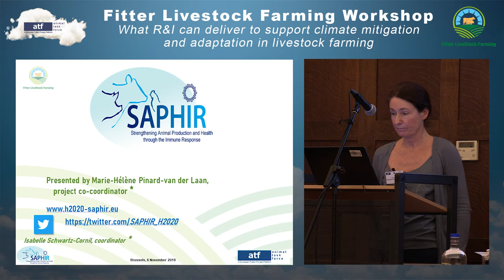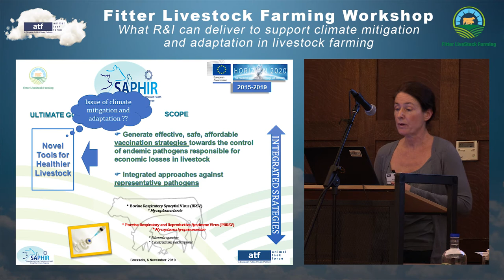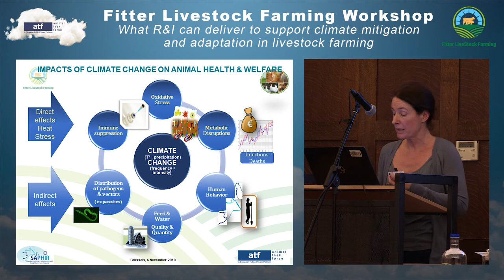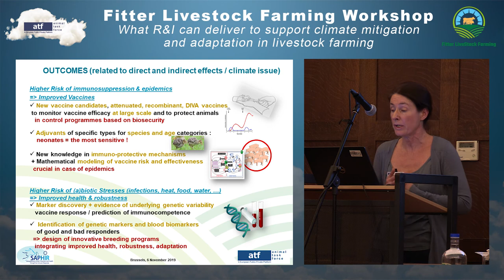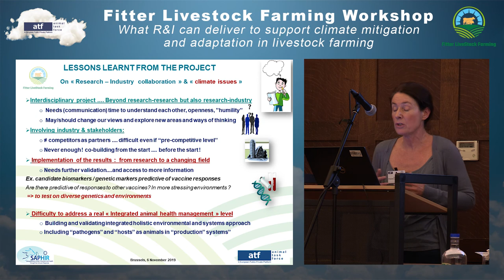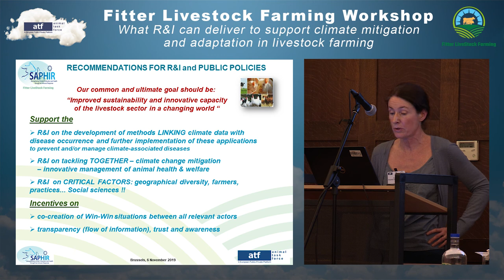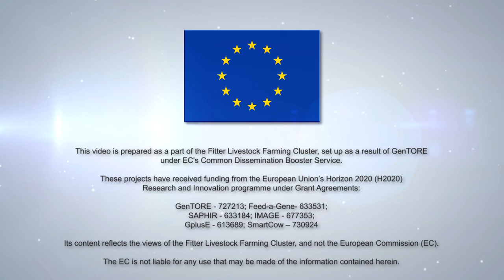Marie-Hélène Pinard-van der Laan presents SAPHIR project at Fitter Livestock Farming Workshop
SAPHIR project's co-coordinator Marie-Hélène Pinard-van der Laan presented the project at Fitter Livestock Farming Workshop during the Animal Task Force seminar in Brussels, on 6 November 2019. Pinard-van der Laan gave information on the scope of the project, impacts of climate change on animal health & welfare, outcomes of the project, lessons learned from the project and recommendations for R&I and public policies.